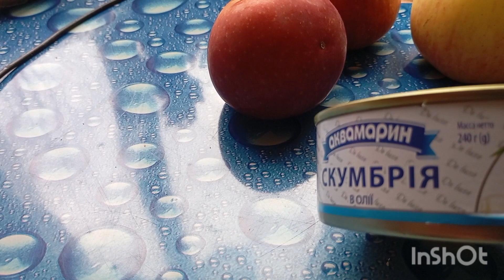Декор клумби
теплий,сонячний зимовий день.готуємося до весни,зробили гарний декор на клумбі.